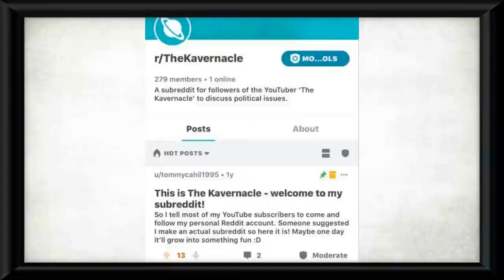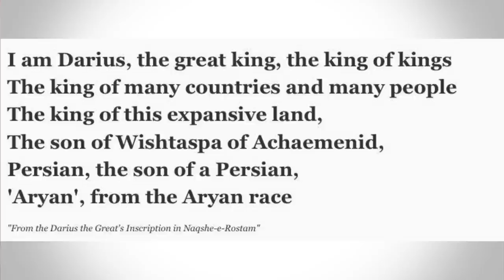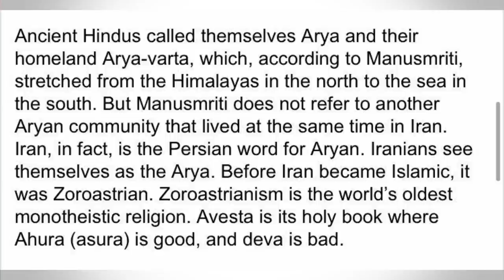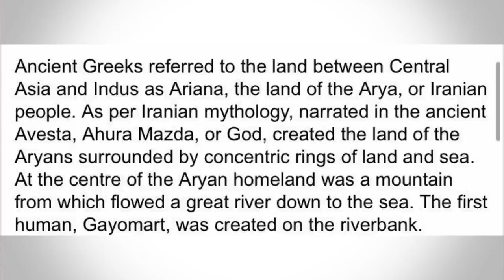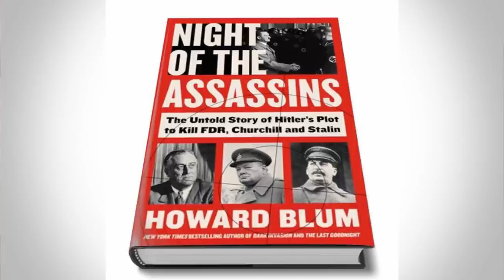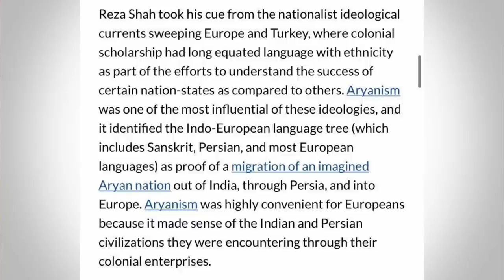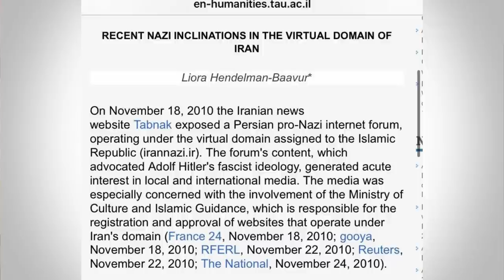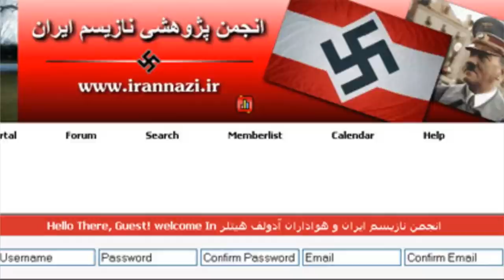Iran’s BIGGEST Hitler SIMP! Iranian Nazis who fought in the SS and claimed to be the ‘First Aryans’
Due to the 1979 Iranian Revolution, our modern perception of Iran is one that see the country as one of the most fundamentalist Islamic in the world, along with Saudi Arabia, but of course it was not always like this. While Muslim, Iran used to be both a more secular monarchy and democracy, where multiple parties existed across the political spectrum.

There was also a National Socialist Party of Iran called SUMKA. In this video we look at the role of Iranians in WW2, how many joined the SS and how many came back to Iran wanting to create a country like Germany. We will also look at Iranian nationalism that focused on Aryanism, which made the Shah a close ally with Hitler himself.

Thanks to my patrons:
-Xero Britt
-Eriq Brown
-EB
-Scrumptical
-Josie
-Steeze4Real
-Salty Marshmellow
-Garlic Bread
-Kunal Dhir
-James Karanicholas
-Nicholas Ellis-Brown
-Nico Gillespie
-Patrick Johnson
-Devon Alexander
-Mac Berg
-M4crolid
-Marius James Adam
-Nicholas Walls
-Stephen Reineccius
-The Incredible Bastard
-Sean Locke
-Andrew Brown
-Kyle Rogers
-Martin Teshome
-Muhammed Khan
-Sarah
-Patrick Mansfield Niemi
-Rioting Pacifist
-Devon
-Martina
-Del Toro
-Joel Meltzer
-Marcus Octavian
-Molly Frances
-Jaycee Urbina
-Tarsibu
-Ryan Van Schaack
-Chanka Ranatunga
-Erik Anderson
-pp2bigjg
-fei chang
-Abdulla Althani
-Alex Bryant
-Jordan Southerland
-Robert Wells
-Jimmy
-Expat Cat Dad
-Rick Rottman
-Minor Threat Recordings
-Tekailila
-David L
-Bredan Bonner
-TierZer0
-Gia Alvarado
-Elias Christo
-MisterBones
-Mahmoud Abdellatif
-SellSword
-Cornelis Clüver
-Brandon Hernandez
-Filip Hazubski
-Blue
-matyram
-Muzammil Butt
-KalishnaKat
-Mike Yocom
-Nathan Downs
-King Onyx
-Travis Ard
-Noodle
-Ben Snow
-Cate Regan
-I'm a Spooky Kitty
-Zoey Olivia
-Christopher Disorbo
-Fragment 44
-interlinx
-Saxon Cross-Peavler
-Trevor Price
-João Pedone
-Fern Aguilar
-Odin
-Harry Exantus
-Jared Marnin
-DrA
-Tara Dean
-Brandon McClure
-Jirados
-Syd L
-STEAG1
-Danielle Baldrige
-Mad Frog Rasputin
-Jola
-Dave G
-Eliott
-Conor Power
-Alice B Gardner-Bates
-VmanD
-Yared Rodríguez
-Nicholas Graf
-Aaron
-Sergej Ilger
-Anna
-Revolver Ocelot
-Div Arnold
-Denim Brcina
-Christopher White
-Technicka
-Libre Spirits
-Andrew Kurz
-Bubbery314
-Alice Chu
-Kenneth Frierson
-The Kinights of Glenn
-CptSkyCancer
-Lucy Fitzgerald
-Daniel Joslyn
-blbstejn
-Turqoise Linen
-Callum Moore
-Coffeebreath
-GyStation64
-Michael Braee
-Nicholas Alvarado
-Bradley Bodee
-Stacey Solano
-Daniel Klein
-Ema
-Zeta
-Brian
-Sri
-Typhoon Abi